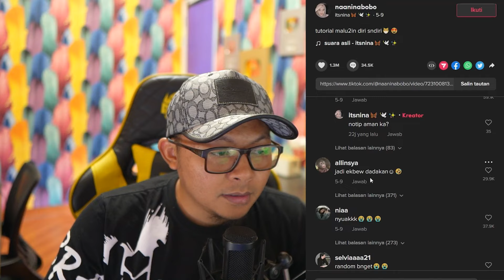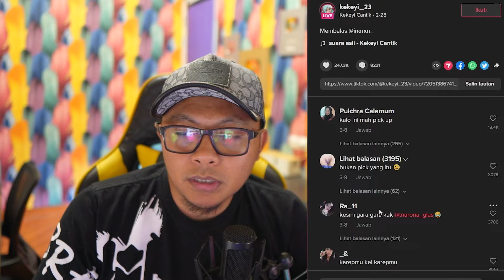TIKTOK DI LUAR NURUL PICK ME ATAU PIKS YOU? COLDPLAY